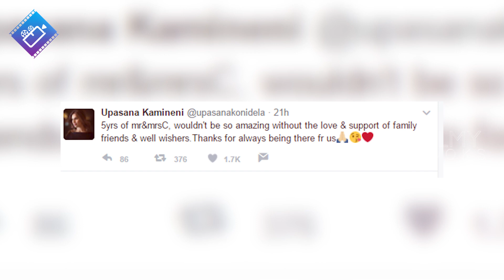Upaasana Reveals About her Marriage Life | Ram Charan Latest News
Upaasana Reveals About her Marriage Life, Ram Charan and Upasana 5th Marriage Anniversary,  Ram Charan Latest News,